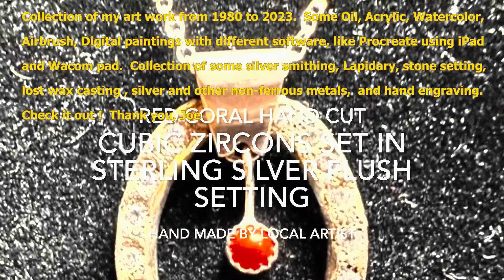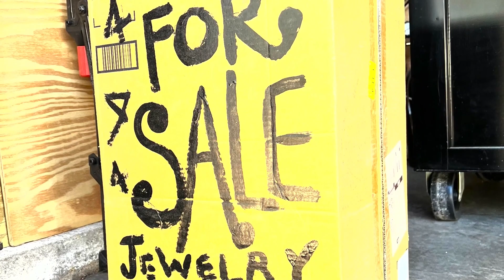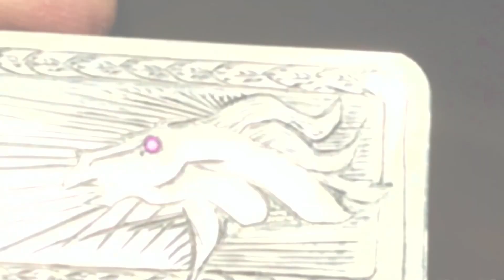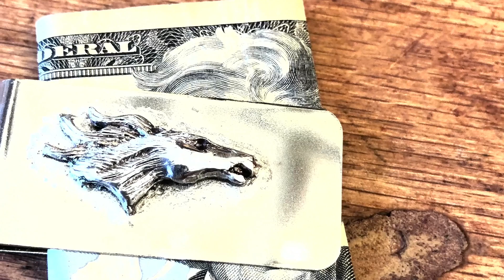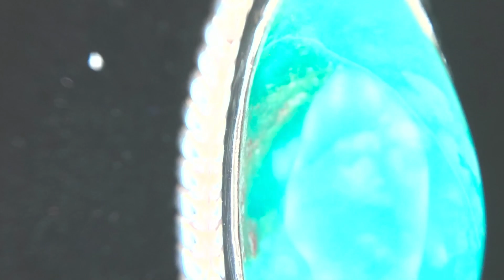TRYING! Showing and Sell my Art with and Adobe Premier Pro.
Collection of my art work from 1980 to 2023.  Some Oil, Acrylic, Watercolor, Airbrush, Digital paintings with different software, like Procreate using iPad and Wacom pad.  Collection of some silver smithing, Lapidary, stone setting,lost wax casting , silver and other non-ferrous metals,  and hand engraving.
Check it out !  Thank you, Joe
Sharing my experiences with making a video with OBS Studio and my works.   Sharing where I take my art class lessons,  Colettes Pitchers Showcase Art Center here in Greeley, Colorado.
Plus sharing my journey in making may paintings, jewelry, photography and other interest.